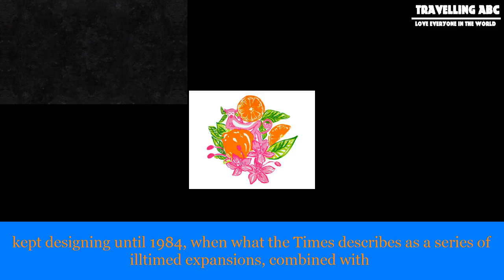[Travelling ABC] Lilly pulitzer history - how lilly pulitzer launched her fashion brand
Lilly pulitzer history - how lilly pulitzer launched her fashion brand